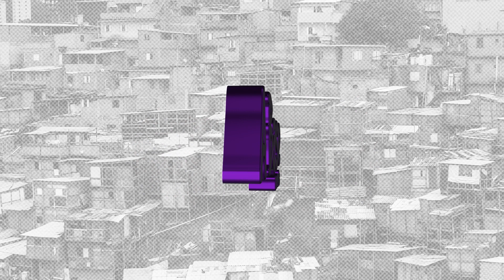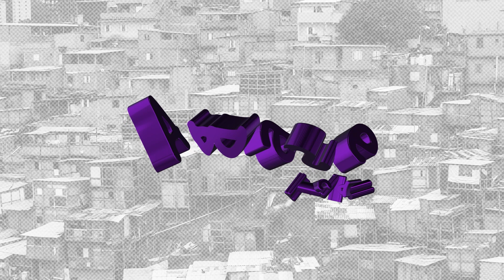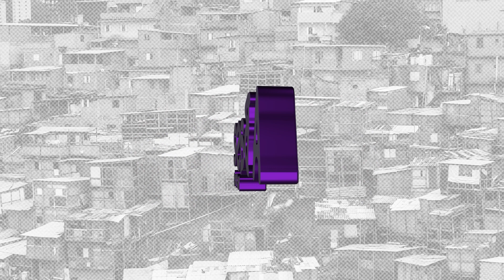VAI SENTAR PRA TROPA - MC KAUTRY, MC DNL E MC MENOR VINI (MACIH)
Ouça agora :em todas as plataformas:

Artista: MC KAUTRY, MC DNL E MC MENOR VINI
Produtor Musical: MACIH
Ano: 2023
Gênero Musical: Funk